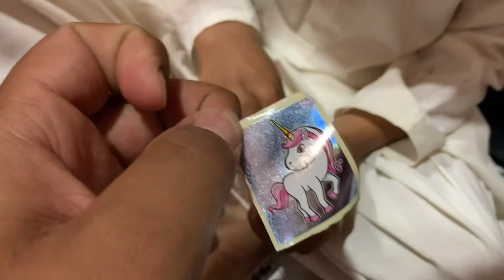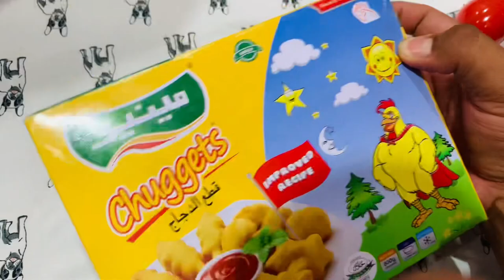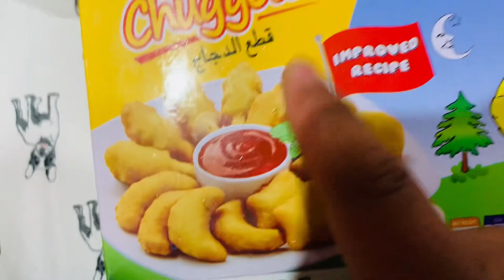|| Aj muji cute papy mil gaya 🥰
Aj Subha mein school ja raha tha to muji rasta mein bohit he cute papy mil gaya bohat payara tha us sa mil k bohat maza aya